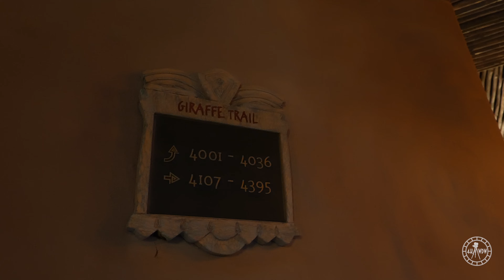Savanna View Room at Disney's Animal Kingdom Lodge in 4K | Walt Disney World Florida August 2021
Here is a video of a newly remodeled room at Disney’s Animal Kingdom Lodge in 4K! I booked a savanna view room, and I got some great shots of the beautiful animals from the balcony! I paid about $450 for the room for one night. This was filmed on August 31st 2021.